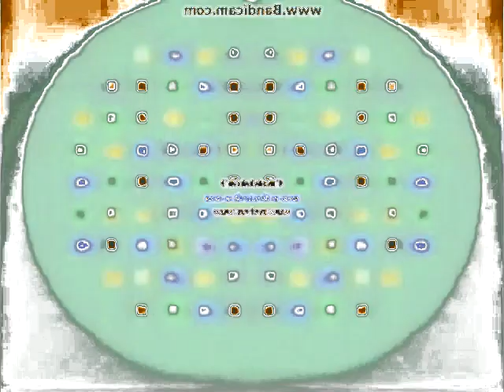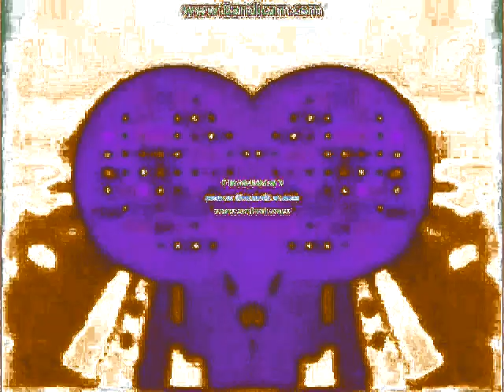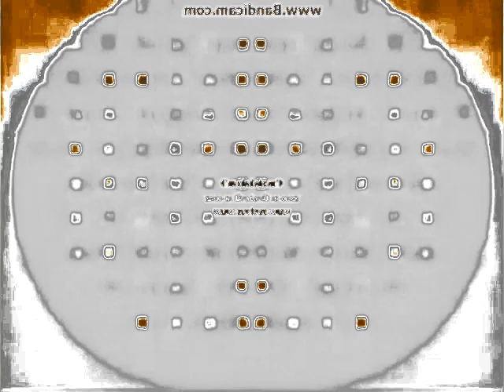Preview 2 I Made Low Voice Into Squared on Vegas Pro 13 Effects in Jayden Galipo Major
Requested by @maxelbandero128